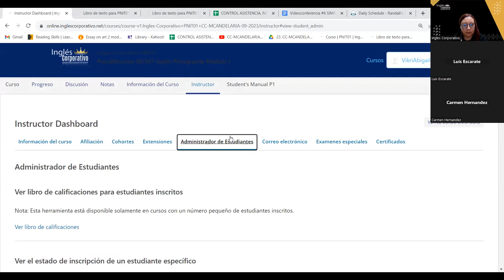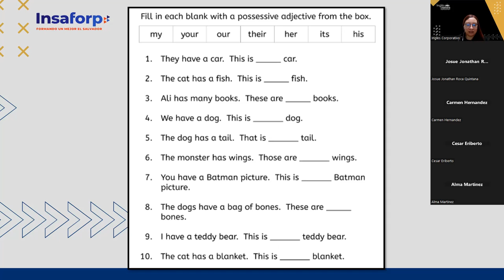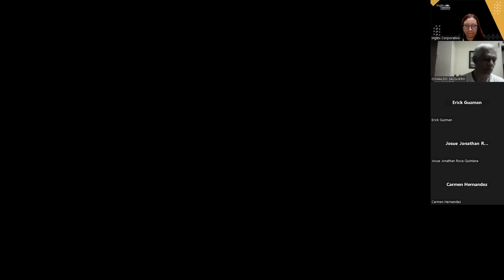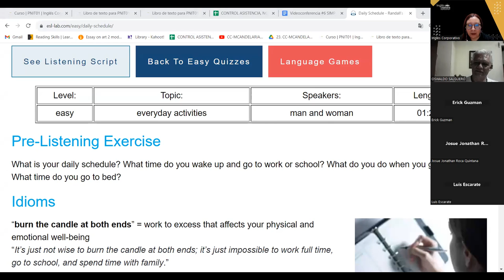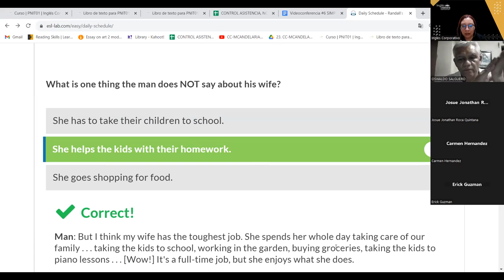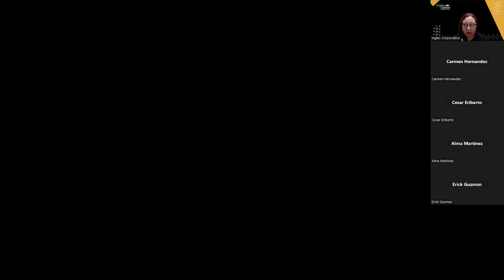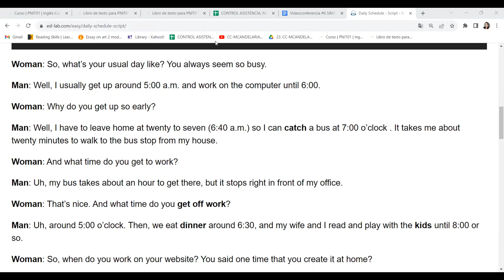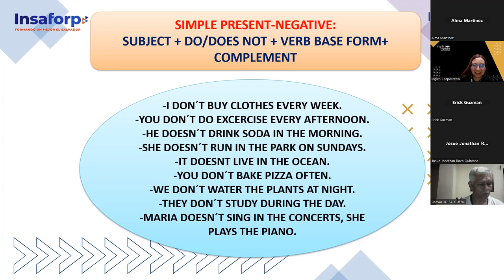SESION 06-02-10-23 -AC29750-0036-2023-AREVALO--SIMPLE PRESENT AFFIRMATIVE & NEGATIVE STATEMENTS.